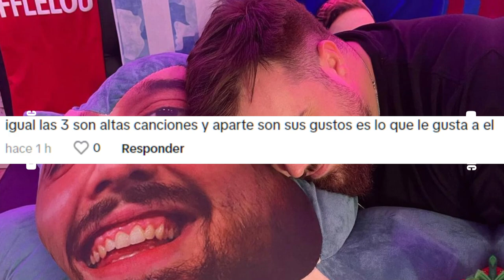Ibai Escoge entre Peso Pluma & Yaritza ¿Cancelado?